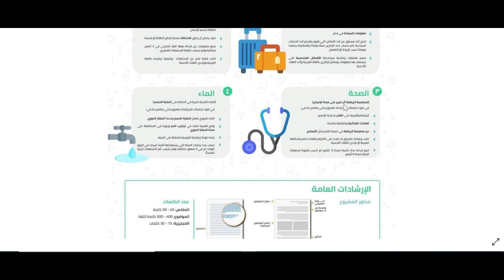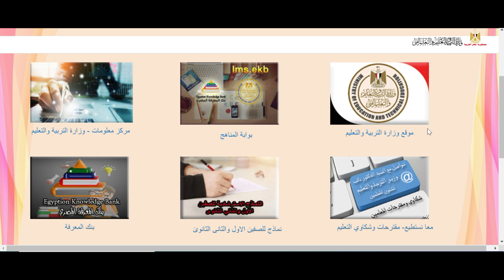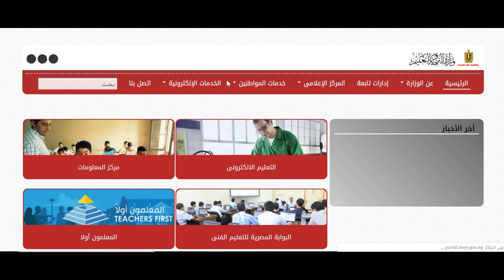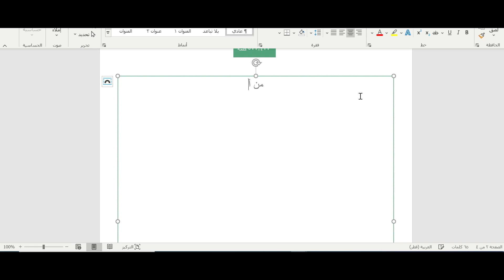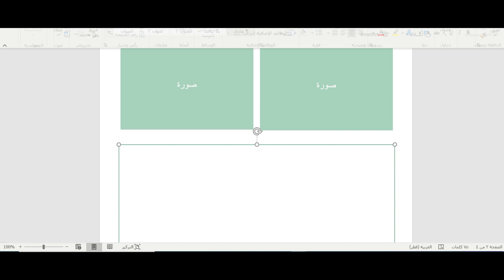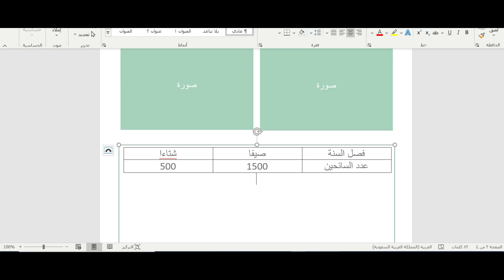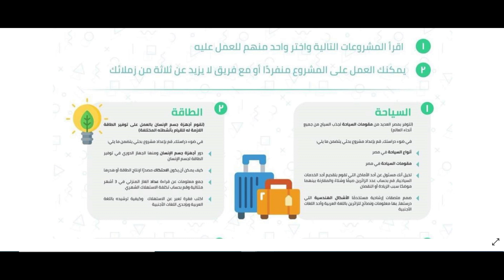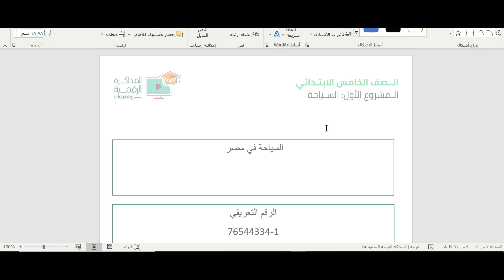بحث السياحة الصف الخامس الابتدائي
كل اللينكات هنااااا
القوالب

يفضل متابعة الفيديوهات لنهايتها
رابط القناة على اليوتيوب لمتابعة المراجعة والشرح

Cell - nucleus - respiratory system -digestive system -human body- energy - kinetic energy - green plants - food relationships - atom - atomic number- chemical reactions- sound -light -flower - mendel first law - segregation of factors- hormones- oscillatory motion - reproductive system -wave motion - frequency - hertz - periodic time